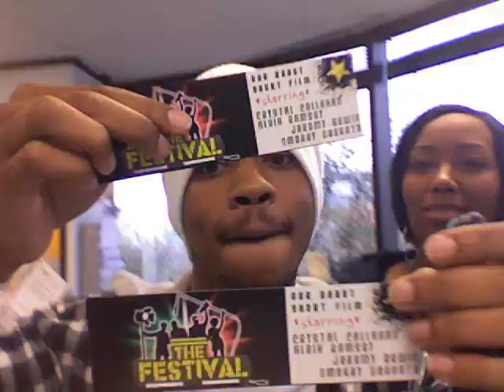Podcast2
On the road promoting our first short film The Festival.  Dallas Hometown Salute.